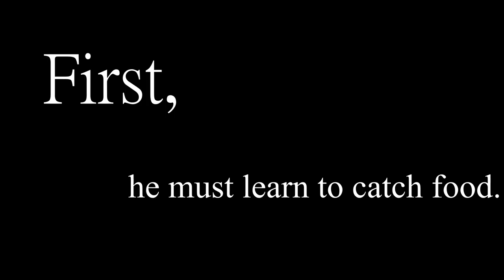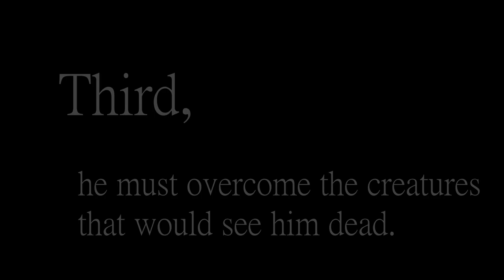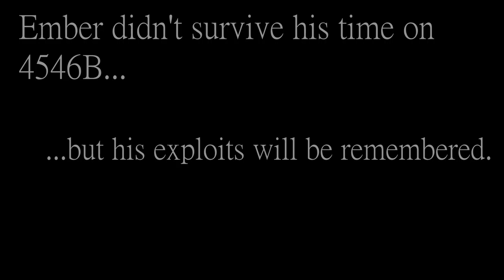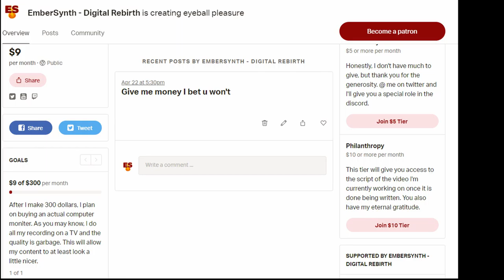Ember Learns How 2 Swim [Language Warning]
What are you doing here? No one reads the description